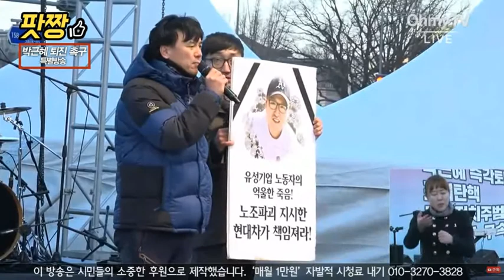촛불집회 금속노조 노동조합 자유발언 2017-01-14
서울 광화문 광장
12차 범국민행동의 날
오후 5시 영하 -7도